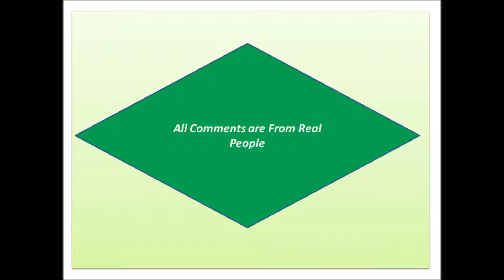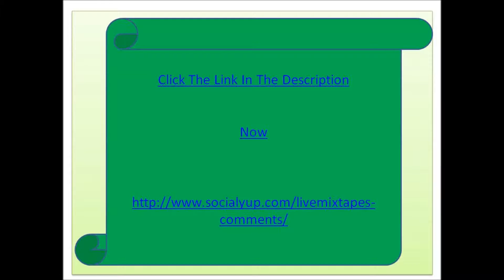livemixtapes comments new